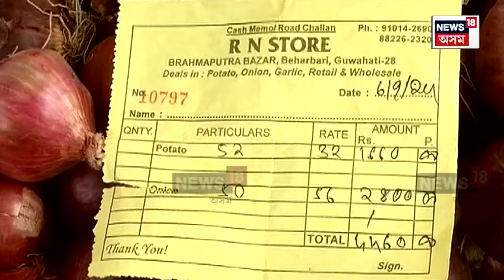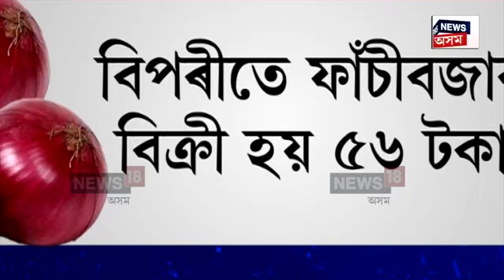Onion Price Hike | পিঁয়াজৰ অত্যধিক দামে কন্দুৱাইছে গ্ৰাহকক। মধ্যভোগীৰ দপদপনিত পিঁয়াজৰ দাম আকাশলংঘী!